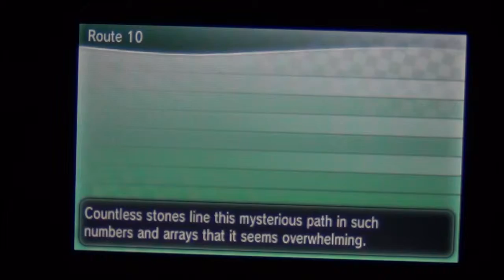Jurgen plays Pokemon Y - Episode 40 - We've Arrived! You Communist!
PRAISE ARCEUS! The beautiful folks at Nintendo have graced us with a gem, and we have made this playthrough to cherish it and praise its creators. Join me on a mighty adventure through the Kalos region in Pokemon Y!